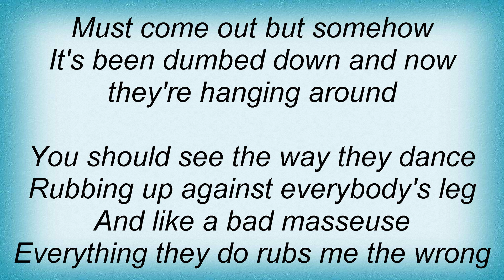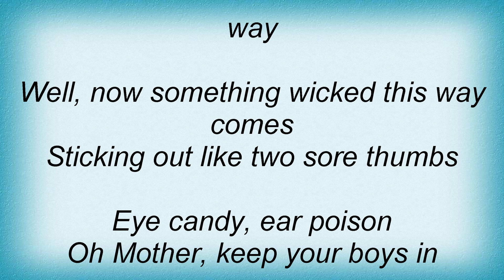Ron Sexsmith - Eye Candy Lyrics